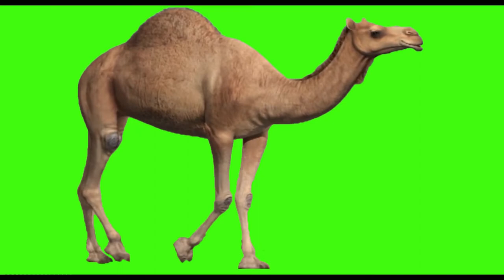camel Green screen shot